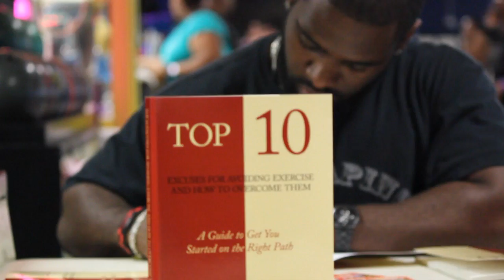Putting in Work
Step into the world of Body Defining as Reggie takes you through one of his "grind" work out routines.